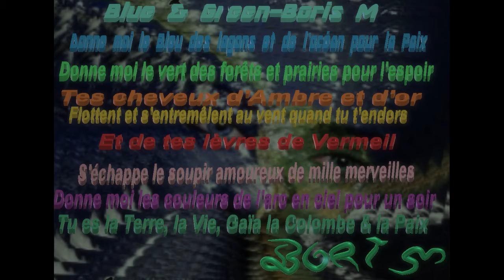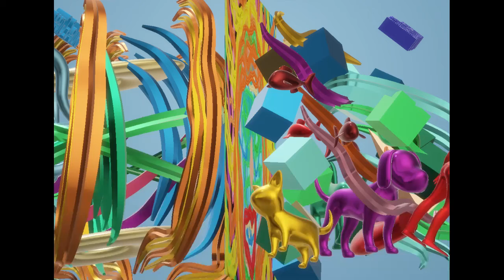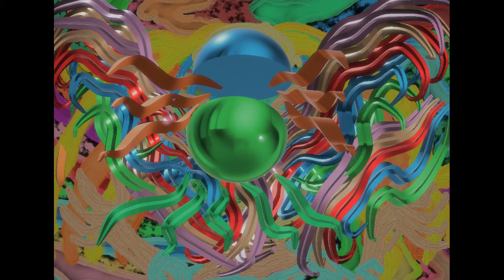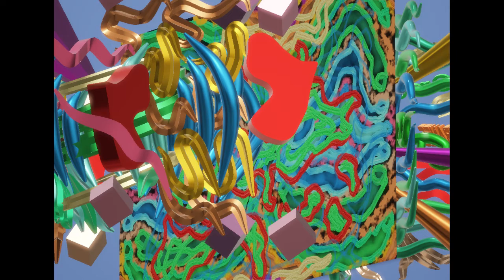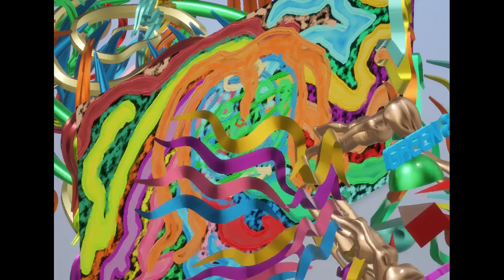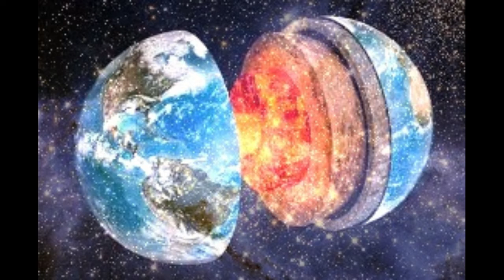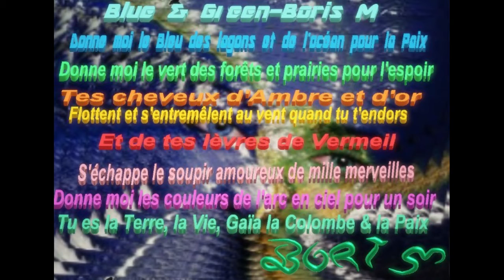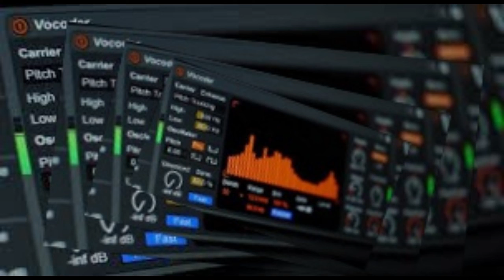Borism 3D Project: Blue & Green Pro electro & Vocoding version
Une seconde version en attendant la version Filmora.
Célébration de la Terre. contient quelques photos retouchées de Thomas Pesquet à bord de l'ISS. Dessins en Paint 3D par Boris M.
Les autres images sont issue de Google images et sont aussi retouchées.
la musique n'est pas de moi (j'aimerais bien faire aussi bien!!!):
Aurora Boralis Bird Creek/Marcel De Van Vocoder Dance/Max McFerren Chamomile.
Vous pouvez écouter ces titres sur YouTube.
Je précise que je ne monétise pas mes vidéos et n'ai aucun usage commercial de celles ci.